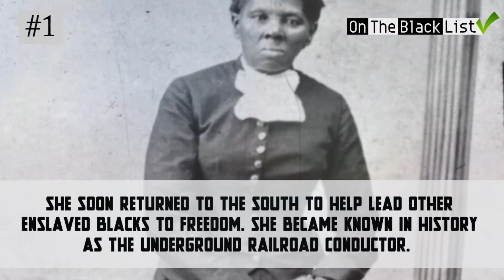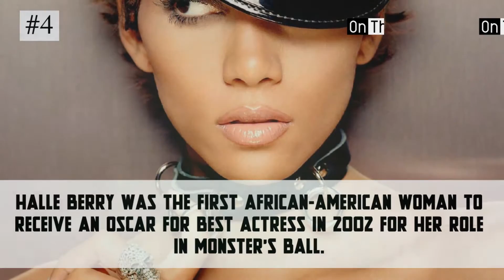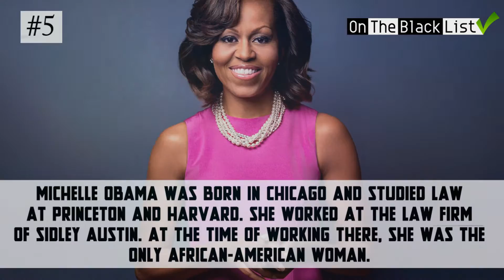6 Black Women Who Have Changed History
6 Black Women Who Have Changed History